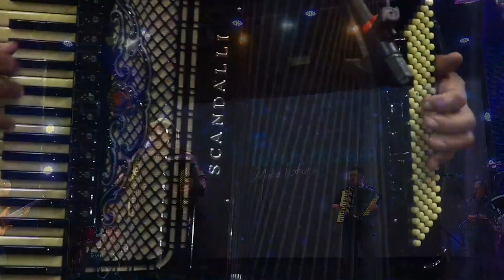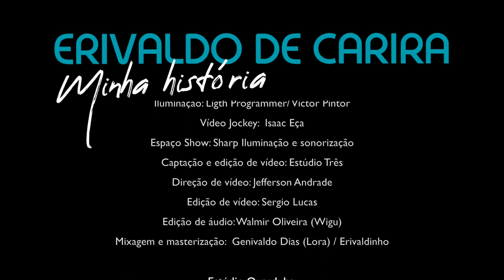ERIVALDO DE CARIRA MinhaHistória DVD COMPLETO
DVD de Erivaldo de Carira MinhaHistória.